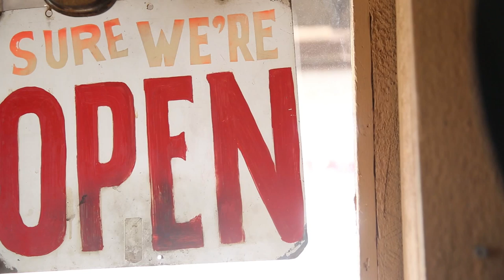ACL Fest 2015: Boom Forest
As part of Austin360’s coverage of the Austin City Limits music festival, we filmed ACL bands playing acoustic songs in interesting spaces around town. John Paul Roney from Boom Forest performs “No Lion,” at Martinez Bros Taxidermy in Austin, Texas.

Remember to like, favorite, and share!